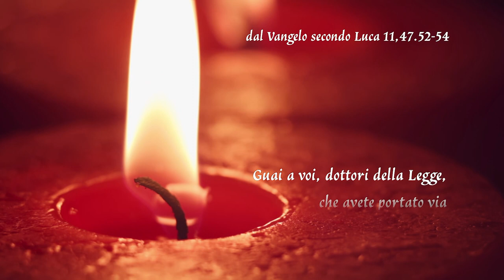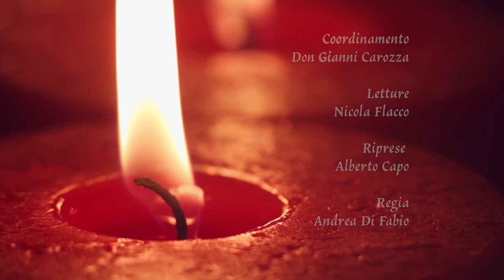Gocce di Luce. In cammino con il Vangelo 19/10/2023